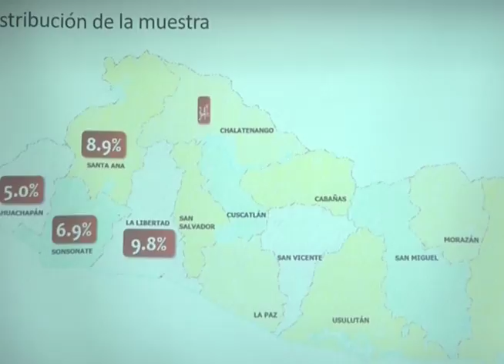ENTREVISTA HECHOS AM - FIDEL FUENTES SOBRE ELECCIONES PRESIDENCIALES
El alcalde de San Marcos hablo hoy sobre las elecciones presidenciales, asegura que es difícil más no imposible ganar los comicios del próximo 3 de febrero.